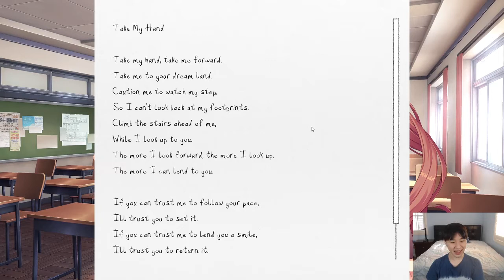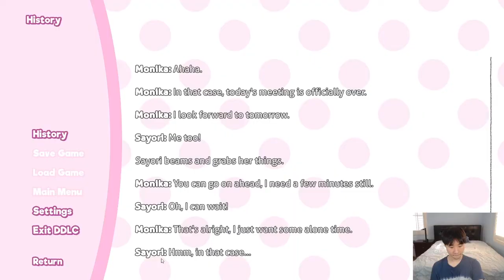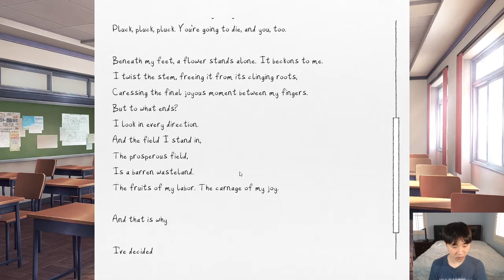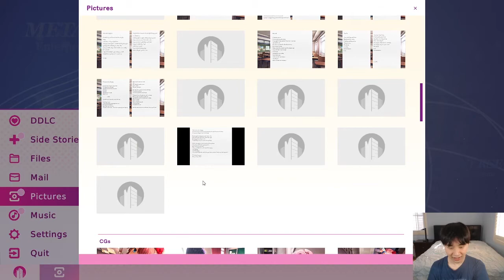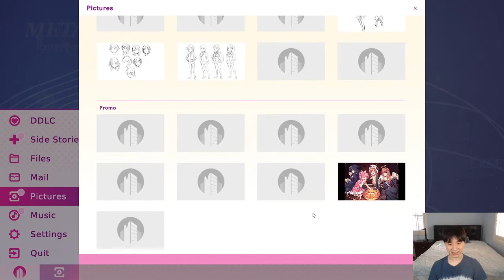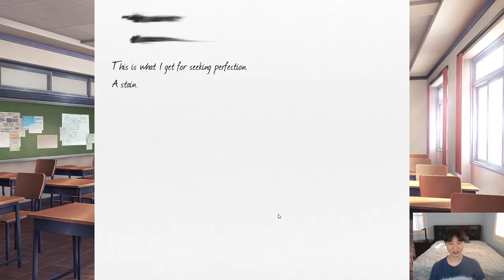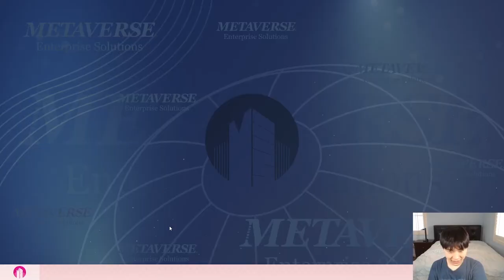DDLC+ Side Stories: Trust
We finally begin the Side Stories! This one was very, very emotional.

Anyhow, I hope to get the rest out soon! I really enjoyed it.